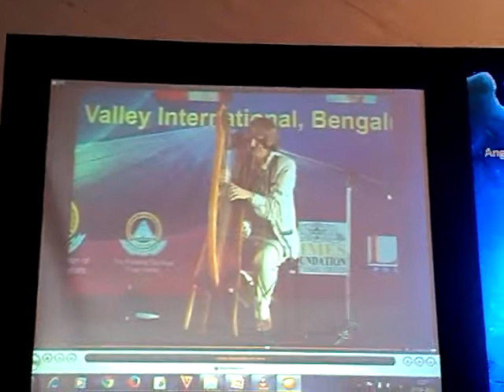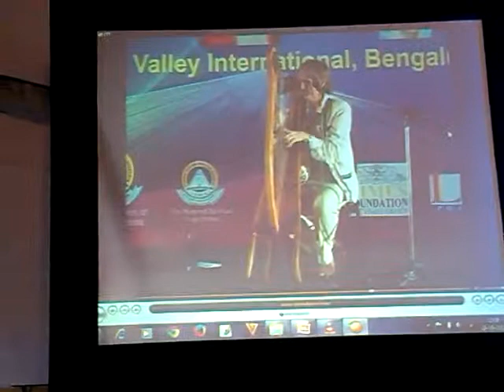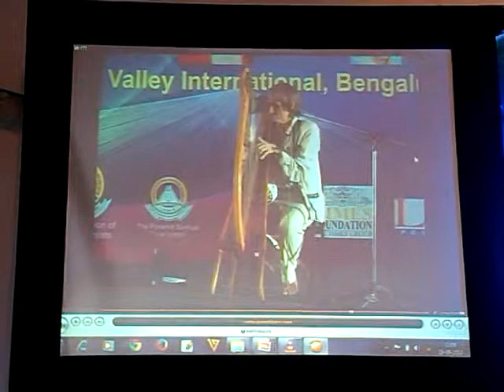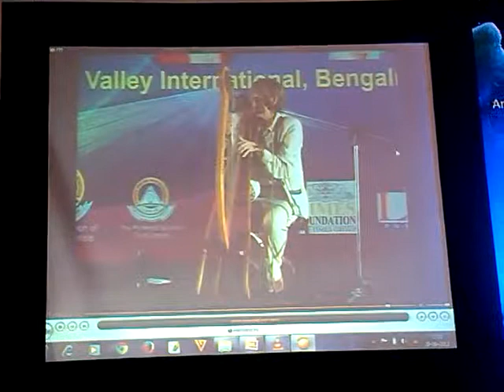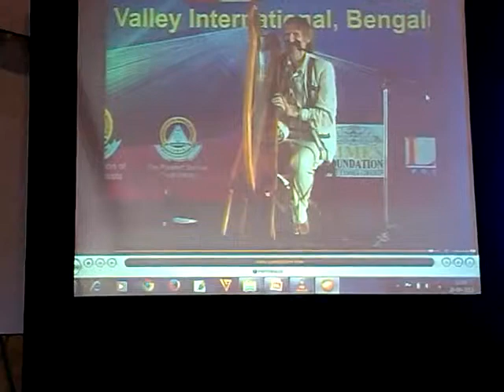Tribute to Eric Burgland at GCSS 2013